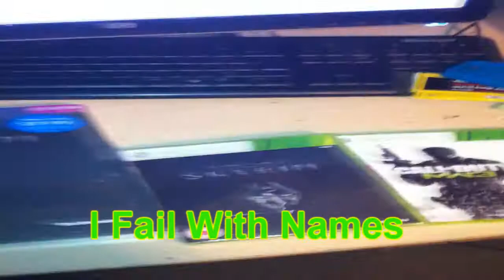Shocksta360: Voices Of The Voiceless EP.3